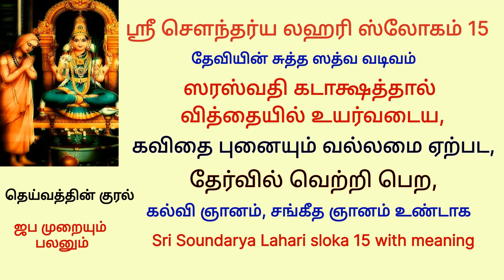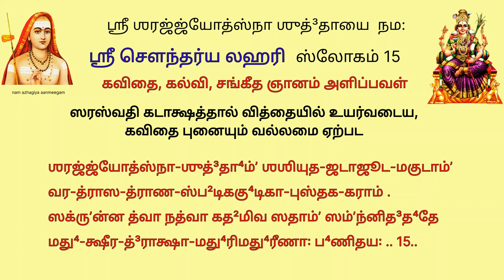தேர்வில் வெற்றி பெற, கவிதை புனைய ஸரஸ்வதி கடாக்ஷம் உண்டாக sl15 soundarya Lahari 15 to excel in exams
தேர்வில்வெற்றிபெற sl15

chapters sloka:  0:00
sloka meaning:  2:08

japam and palan:  9:28

தேவியின் சுத்த ஸத்வ வடிவம்

கவித்துவமும் பாண்டியத்துவமும்

ஶரஜ் ஜ்யோத்ஸ்னா ஶுத்தாம் ஶஶியுத கடாஜூடமகுடாம்
வரத்ராஸ த்ராண ஸ்படிக குடிகா புஸ்தக கராம்
ஸக்ருந்ந த்வா நத்வா கதமிவ ஸதாம் ஸந்நிதததே
மது க்ஷீர த்ராக்ஷா மதுரிம துரீணா: பணிதய:                                          15

சரத்கால நிலவைப்போல் நிர்மல வடிவினளும், சந்திரனுடன் கூடிய சடைமுடியும் கிரீடமும் உடையவளும், வரம், அபயமுத்திரை, ஸ்படிகமாலை, புஸ்தகம் இவற்ரைக் கையில் கொண்டவளுமான உன்னை ஒருமுறை நமஸ்கரித்துவிட்டால், அப்படிப்பட்ட நல்லவர்களுக்கு தேனும், பாலும், திராக்ஷையும் சேர்ந்தாற்போன்ற இனிய சொற்றொடர்கள் எப்படித்தான் சித்திக்காமல் போகும் ?

ஸரஸ்வதி கடாக்ஷத்தால் வித்தையில் உயர்வடைய விரும்புபவர், தேவியைத் தியானம் செய்ய வேண்டிய முறை இங்கே கூறப் படுவதால் இது “ஸாரஸ்வதப் பிரயோஹம்” எனப்படும். அடுத்துவரும் இரண்டு சுலோகங்களிலும் இதுவே சொல்லப்படுகிறது.

சந்திரகலையை முடியில் தரித்திருப்பதால் பராசக்தியின் வடிவத்தினின்று இது வேறன்று என்பதை உணரவேண்டும். இது ஆதி மஹாஸரஸ்வதியின் வடிவம். பிரம்மபத்னியான ஸரஸ்வதி வடிவம் பின் தோன்றியது.